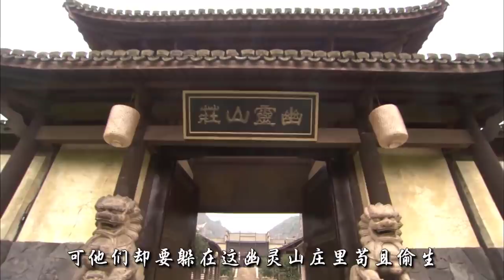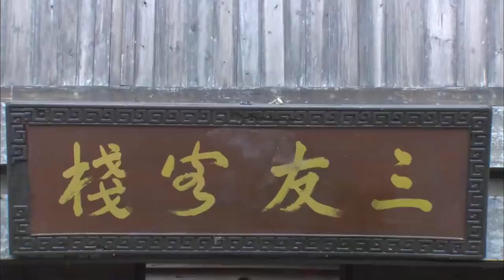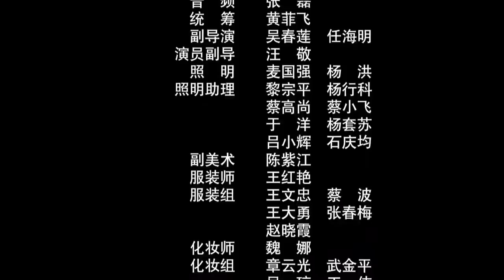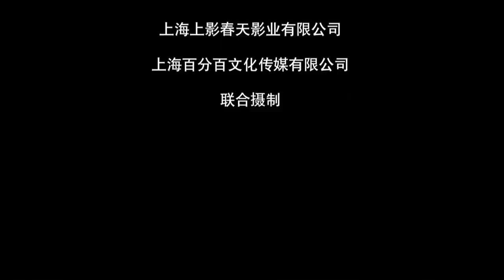Phim Kiếm Hiệp Trung Quốc Cực Đỉnh | U LINH SƠN TRANG | PHIM HOT 2021 (Điện Ảnh Trung Quốc)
✤ Đạo diễn: Đặng Diễn Thành
✤ Diễn viên: Trương Trí Lâm, Hà Nhuận Đông
✤ U LINH SƠN TRANG: Lục Tiểu Phụng vì dính đến vợ Tây Môn Xuy Tuyết mà bị truy sát, để tránh cảnh bằng hữu đánh nhau, Lục Tiểu Phụng ẩn mình ở U Linh sơn trang, từ đó mối họa ập đến